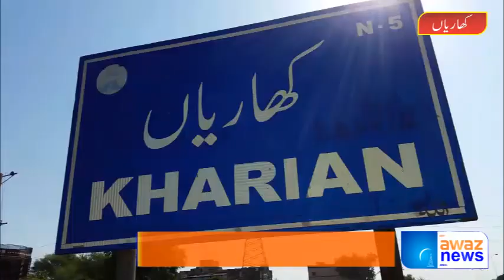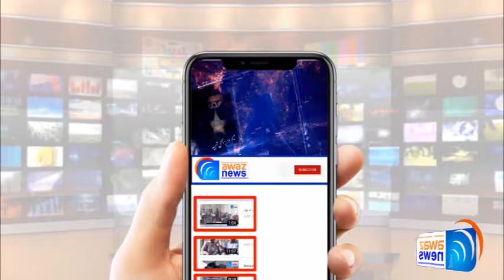An Old Overseas Pakistani of Channan (Dinga) oppression story | Awaz News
ڈنگہ کے گاؤں گھگڑ چنن کے رہائشی بوڑھے شخص اوورسیز پاکستانی پرہونے والے ظلم کی داستان آواز نیوز پر
Awaz News
AwazNews
news live,
news headlines,
news today,
news update,
news channel,
news pakistan,
news about light in pakistan,
news about school reopening 2021,
news about school,
news about school closing,
news channel live pakistan,
news corona,
news cartoon,
news channel pakistan,
news city 42 today,
c news pakistan,
c news live,
c news hd,
c news jinn tv,
c news tv,
c news india,
news drama,
news duniya news,
news dikhayen,
news dunya,
news dubai,
news dikhao,
news drama 2020,
news dubai today,
d news gb,
d news chilas,
dd news live,
d news pakistan,
d news fb live,
d news channel,
d news today,
dd news,
news express,
news eye,
news education today,
news express live,
news education,
news english,
news editing green screen,
news eye mehar abbasi latest,
e news naagin 5,
e news live,
e news naagin,
e news naagin 5 update,
e news channel,
e news naagin 4,
e news the rundown,
e news live south africa,
news for school,
news for education today,
news for school opening,
news funny,
news for school closed,
news film,
news funny moments,
news france,
fm news,
fm news tv,
fm news channel,
fm news tv channel,
fm news bijapur,
fm news rashid,
fm news india,
fm news today,
news geo,
news geo live,
news geo live today,
news green screen,
news geo school,
news geo live today 9pm,
news gane,
news gujranwala,
g news live,
g news headlines today,
g news live headlines today 9pm,
g news network,
g news live school,
news headlines geo,
news headlines today school,
news headlines today geo,
h news live,
h news channel,
h news urdu,
h news24,
h news j m,
h news dabang,
news india,
news india live,
news imran khan,
news indonesia,
news islamabad,
news intro,
news in pakistan,
i news channel,
i news live lpl,
i news live pakistan,
i news tv,
inews lpl,
i news channel live,
inews live streaming,
news jio,
news jalsa,
news jio live,
news jewo,
news jang,
news jhelum,
j news theme,
j news india,
jnews theme customization,
j news live kekri,
news khabar,
news karachi,
news khabren,
news khadim hussain rizvi,
news khabre,
news ki khabren,
news khabernama,
news ktn live,
k news video,
k news live today,
k news dhanbad,
k news24,
news live city 42,
news live india,
l news live,
l news live hindi,
l news online,
l news live telugu,
l news today,
l newsmax,
inews guyana,
i news satana,
news movie,
news music,
news maryam nawaz,
news mosam today,
news movie 2020,
news music background,
news multan,
news marriage hall,
m news hd,
m news channel live,
m news today,
m news24,
m news mandapeta,
m news paithan,
m news india,
m news mantavya live,
news news,
newsnation,
news nation live,
news news live,
news new news,
news naat,
news now,
news new song,
n news live,
ns news tv,
n news channel,
n news live today,
n news kannada,
ns news exclusive,
news one live,
news one,
news of school,
news of today,
news of pakistan,
news of education today,
news of school close,
news of school open,
o news live,
i news,
news pakistan live,
news pakistan today,
news pakistan today live,
news plane crash today,
newspaper,
news pak,
news peshawar today,
p news live,
p news channel,
p news headlines,
p news urdu,
p news headlines today,
p news kashmir,
p news today,
p news khabron ka badshah,
news quetta,
news quetta today,
news qawwali,
news qatar,
news qawali,
news qasida,
news qatar today,
news qtv,
q news pakistan,
q news hd,
q news mallanna,
q news mallanna live,
q news hd channel,
q news tv,
q news today,
q news l,
news reporter,
news rakhi song,
news reporter funny moments,
news rawalpindi,
news reporter fails,
news rohi,
news regarding closing of schools,
news rawalpindi today,
news school opening date 2021,
news school,
news song,
news samaa tv live today,
news school closed 2020,
news school today,
news shafqat mehmood today,
news school closed 2020 today,